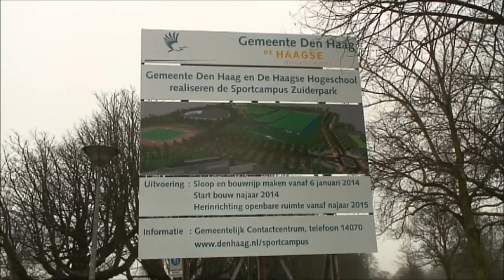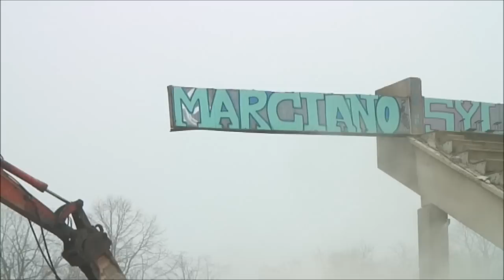adojournaal met oud en nieuw in het zuiderpark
Maandag 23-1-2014 ging de laatste tribune in het zuiderpark tegen de vlakte, samen met wethouder Karsten Klein en Ado Icoon Lex Schoenmaker